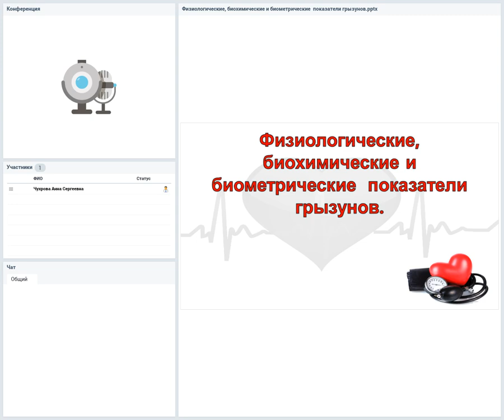Физиологические, биохимические и биометрические показатели грызунов